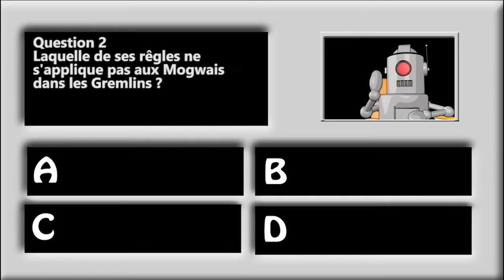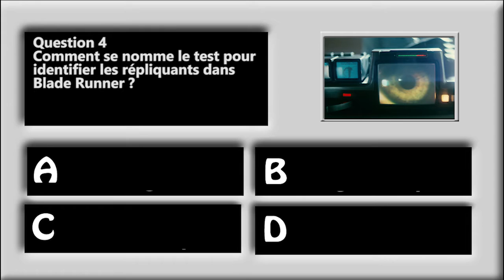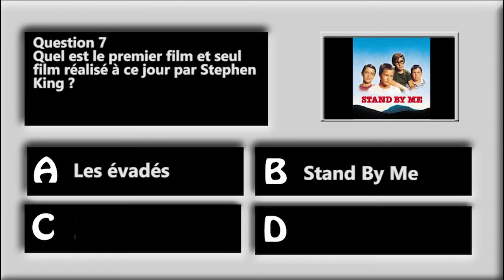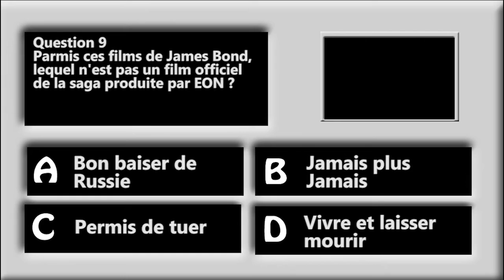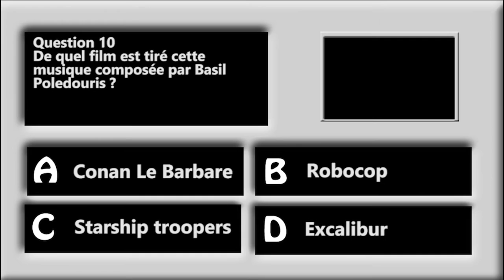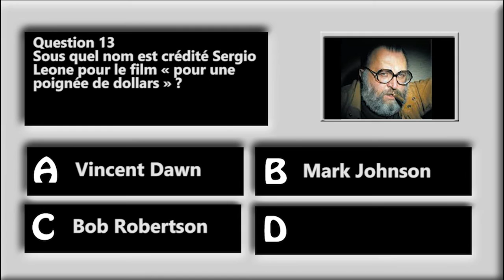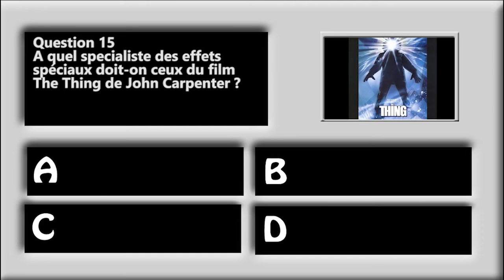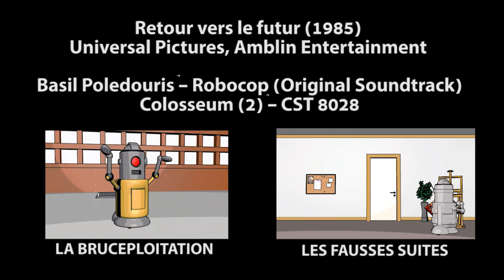Padak-OR [hors-série] Le grand quizz cinéma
Un petit hors-série pour vous divertir, voici un petit quizz cinéma (oui je sais, j'ai écrit grand quizz dans le titre mais on va pas chipoter !)
Donc je vous souhaite un bon jeu et partagez avec vos amis cinéphiles !